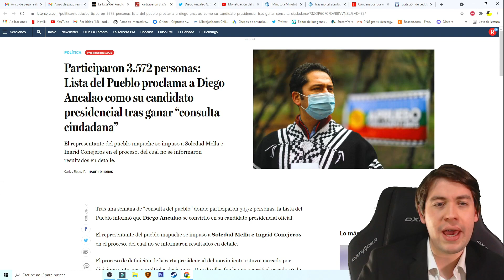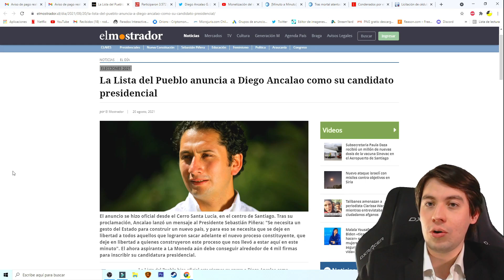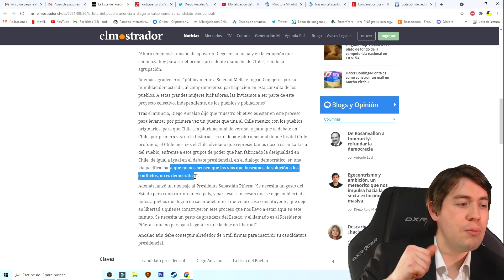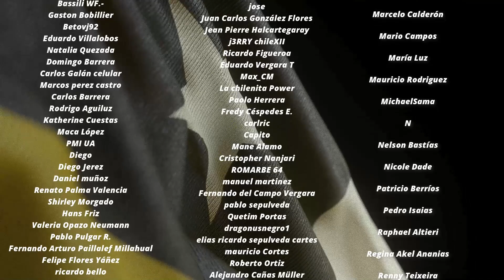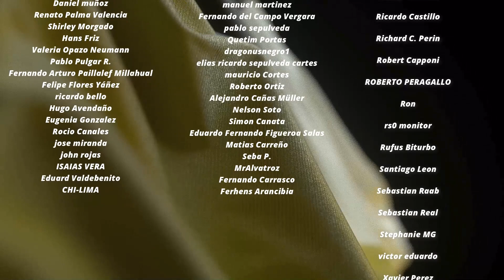La LISTA del PUEBLO REVELA a su PRESIDENCIAL "Por un CHILE cómo PERÚ y BOLIVIA"